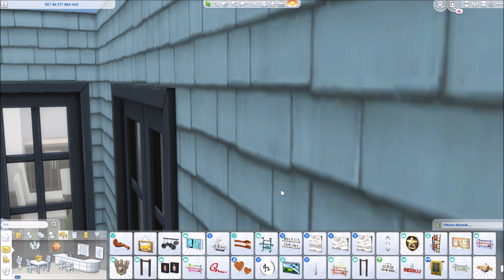Lycka är att sitta på verandan en stilla sommarkväll!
Om du håller med mig, så följ med här och se min trivsamma villa växa fram! Och om du vill, kan du ha den i ditt spel. Dina simmar kommer att älska det!

Du hittar mina hus i The Sims 4 Galleriet med mitt EA-Id: leena3